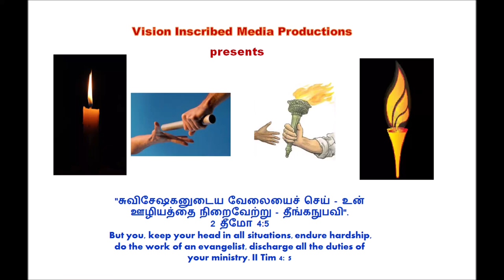Dr. Pushparaj Classics - What is Communion? Why? திருவிருந்து - எதற்கு? ஏன்? - Full Video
திருவிருந்து  - எதற்கு? ஏன்? - What is Communion? Why? – Dr. Pushparaj Classics -Full Video
Tamilchristiansounddoctrine Tamilchristiansounddoctrinemessages sounddoctrine The Purpose of our Worship of God - What should our worship look like - Essence of true worship Order at the Lord's Supper: 1Cor 11: 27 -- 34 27 So then, whoever eats the bread or drinks the cup of the Lord in an unworthy manner will be guilty of sinning against the body and blood of the Lord. 28 Everyone ought to examine themselves before they eat of the bread and drink from the cup. 29 For those who eat and drink without discerning the body of Christ eat and drink judgment on themselves. 30 That is why many among you are weak and sick, and a number of you have fallen asleep.
Originally Dr. Pushparaj shared the word of God on Sathiavasanam radio. This sound doctrine is edited by Audacity software and made movie by Windows movie maker for the upcoming new generations. Let us walk humbly with our Lord and Savoir Jesus Christ every day.

By
Missions Coordinator
Saying Yes Jesus:
1. Acknowledge that you (along with all people) have sinned and fallen short of God’s standards.
2. Personally believe that Jesus Christ, who was God in human flesh, died for your sins on the cross and rose again. 1 Corinthians 15: 3 – 4